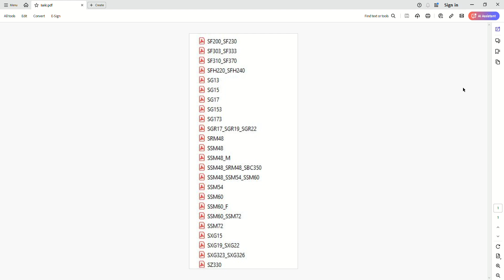Iseki Mowers and Lawn Tractors - Parts Catalogs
• Zoom IN/OUT